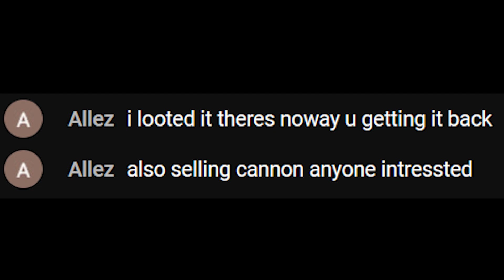I will have my first ever Comp Cape in 48hours.. (#9) Dramen OSRS RSPS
Last video winner: ($50 on August) IGN: Etty
Congratulations mate, pm me on discord to claim your prize!

1) Like the video
3) Comment your ign on Dramen, make sure to register and login first, make an account

Timestamps:
Intro:
The Highlights!